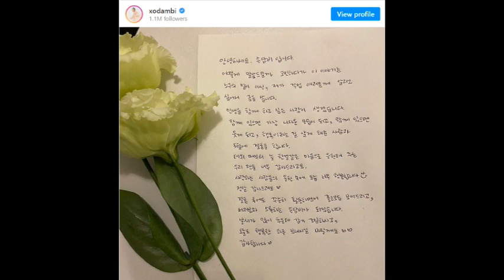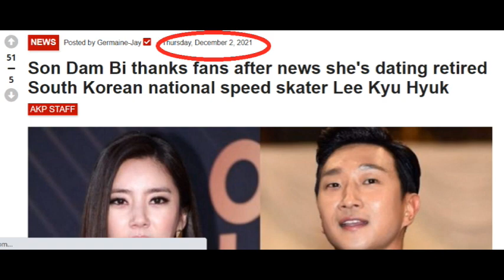Son Dam Bi Married Fiance Lee Kyou Hyuk in an Intimate Wedding Ceremony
The famous korean singer and actress Son Dam Bi recently tied the know with her partner, the retired ice speek skater Lee Kyou (Kyu) Hyuk. It happened in a private and intimate wedding ceremony, but the venue wasn't disclosed by their agency.

Script is 100% written by myself. Please bare when sometimes my "S" letters produce a sharp sound. I currently have a problem with my lower teeth. Thanks!